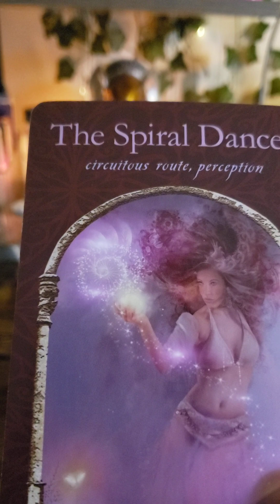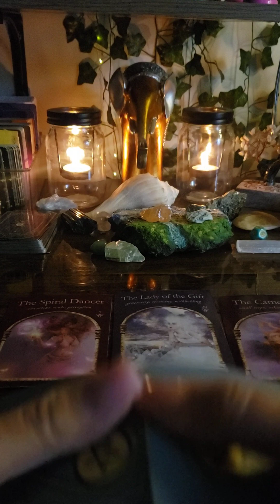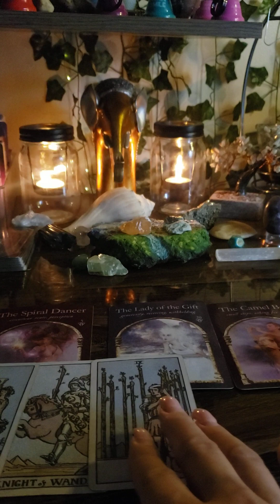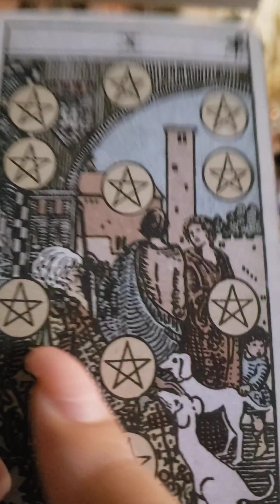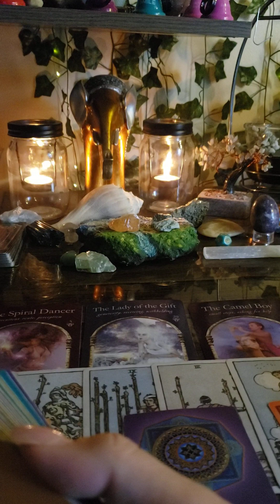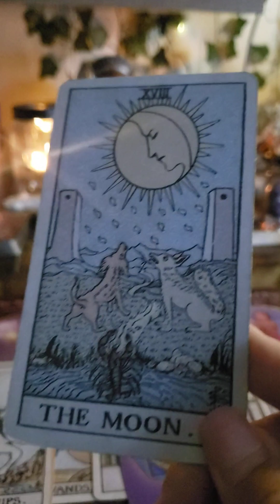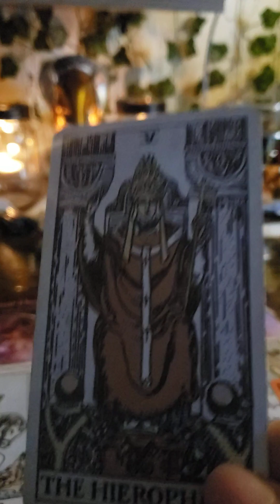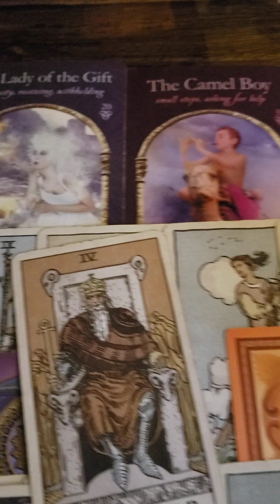These were never your friends. one bad seed planted exposed their true selves